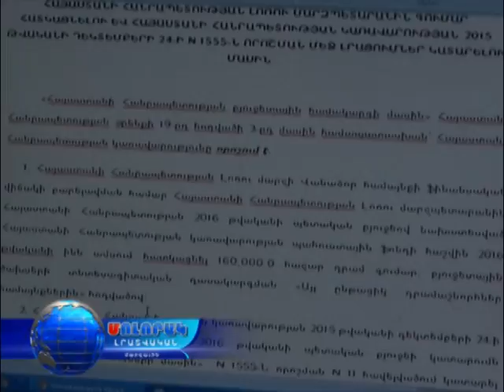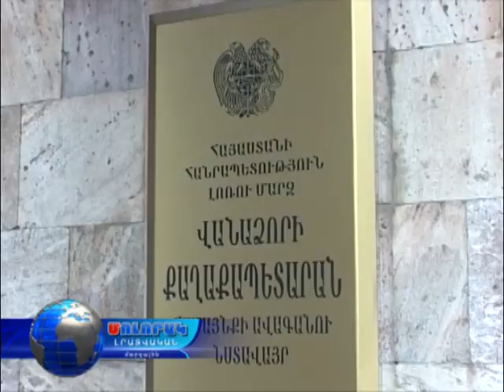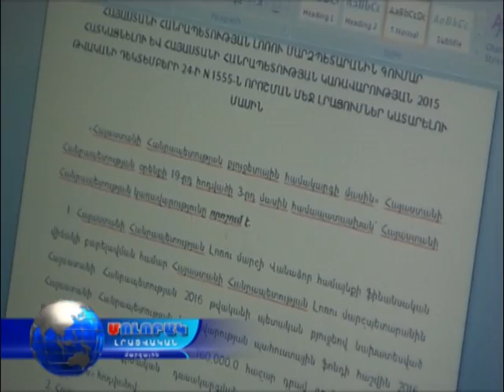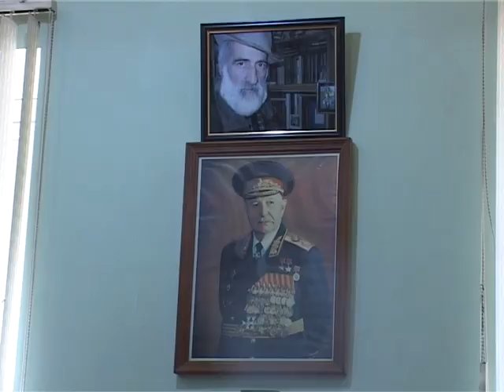Մոլորակ լրատվական գլխավոր թողարկում 03.09.16